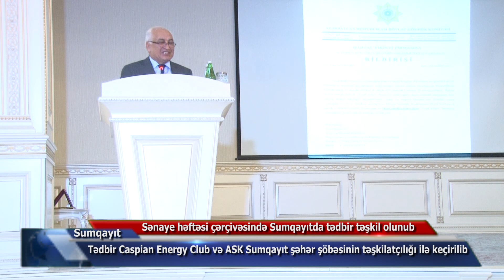Sәnaye hәftәsi çәrçivәsindә Sumqayıtda tədbir təşkil olunub